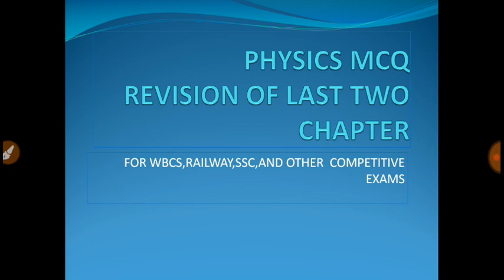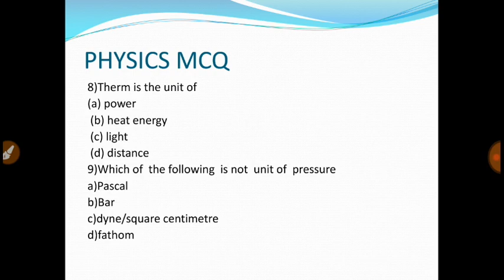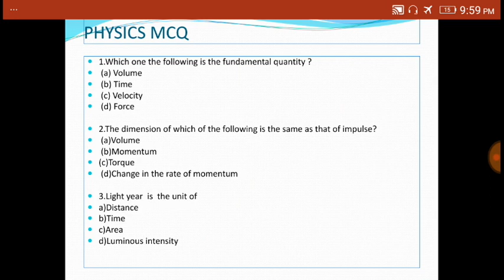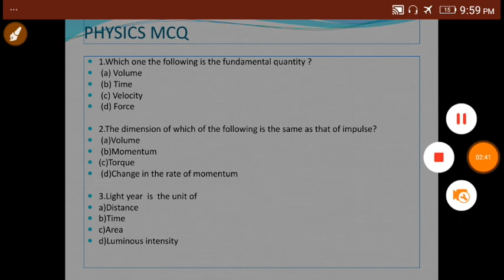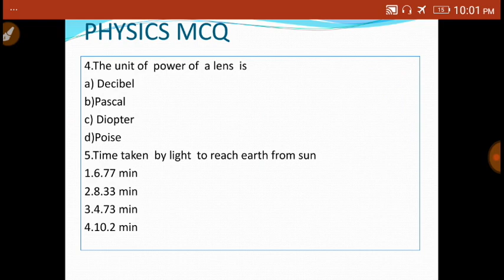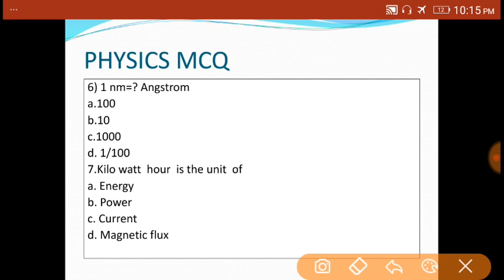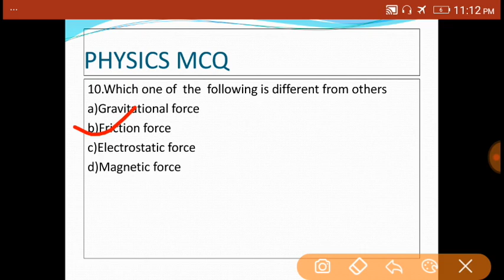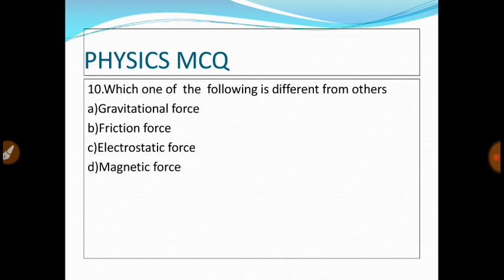Science & technology Physics mcq part -1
Mcq from last two lectures units and dimensions , force and pressure..